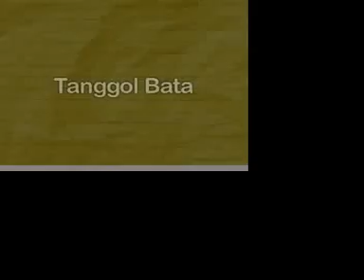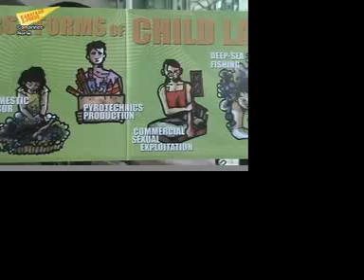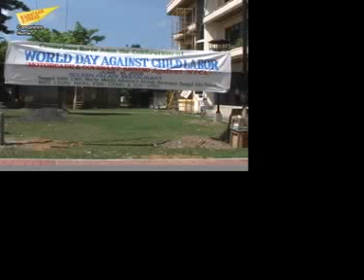Kabataan X-Press - Tanggol Bata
Tanggol Bata by Camarines Norte